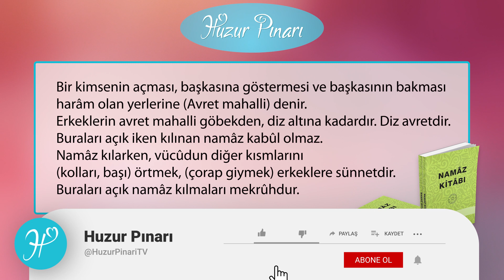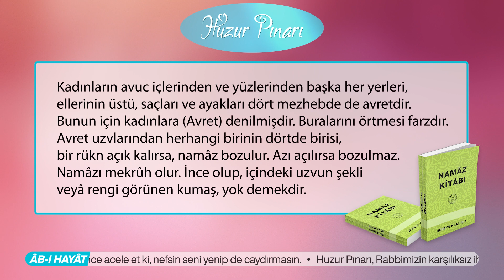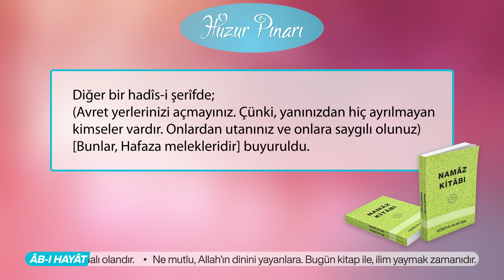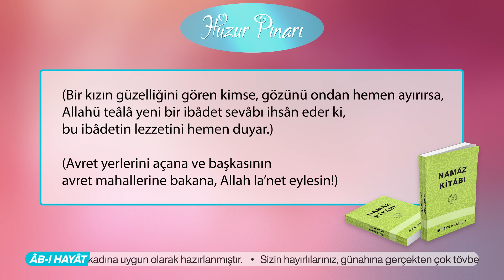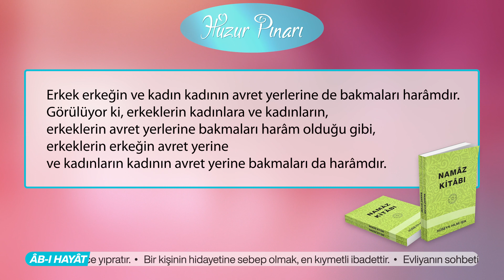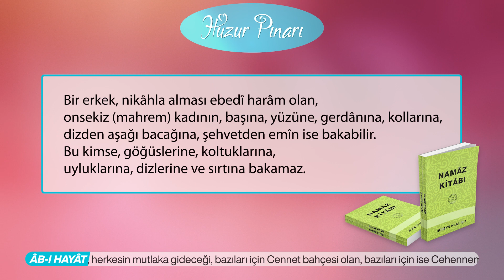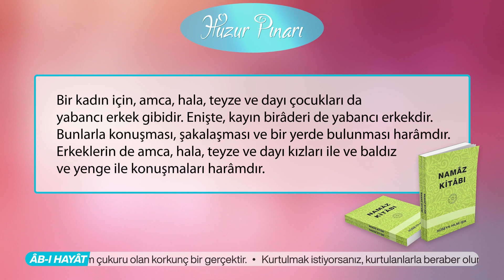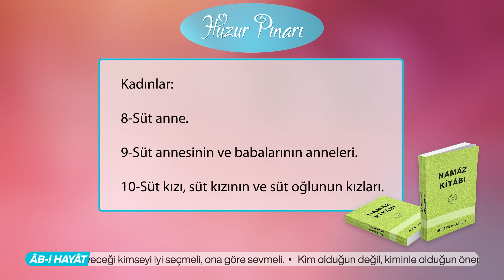Setr-i Avret Nedir? | Namâz Kitâbı | Hakîkât Kitâbevi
Bir kimsenin açması, başkasına göstermesi ve başkasının bakması harâm olan yerlerine (Avret mahalli) denir. Erkeklerin avret mahalli göbekden, diz altına kadardır. Diz avretdir. Buraları açık iken kılınan namâz kabûl olmaz. Namâz kılarken, vücûdun diğer kısmlarını (kolları, başı) örtmek, (çorap giymek) erkeklere sünnetdir. Buraları açık namâz kılmaları mekrûhdur.

Kadınların avuc içlerinden ve yüzlerinden başka her yerleri, ellerinin üstü, saçları ve ayakları dört mezhebde de avretdir. Bunun için kadınlara (Avret) denilmişdir. Buralarını örtmesi farzdır. Avret uzvlarından herhangi birinin dörtde birisi, bir rükn açık kalırsa, namâz bozulur. Azı açılırsa bozulmaz. Namâzı mekrûh olur. İnce olup, içindeki uzvun şekli veyâ rengi görünen kumaş, yok demekdir.

Kadınların, namâz dışında, yalnız iken, diz ve göbek arasını örtmesi farz olup, sırtını ve karnını örtmesi vâcib, başka yerlerini örtmesi edebdir.